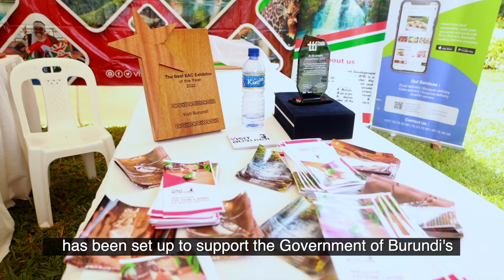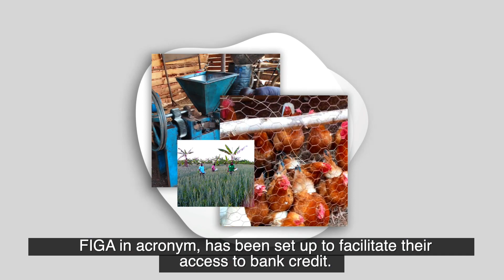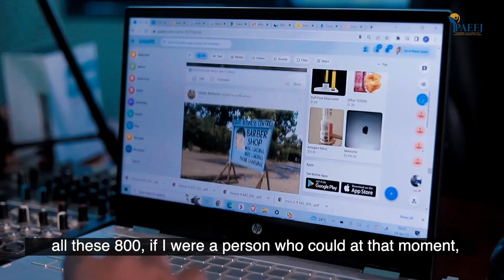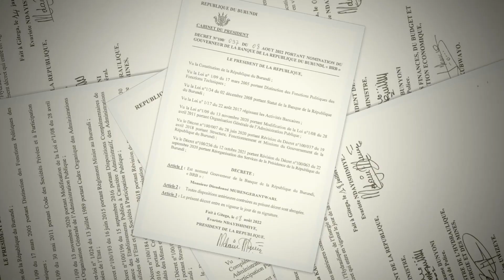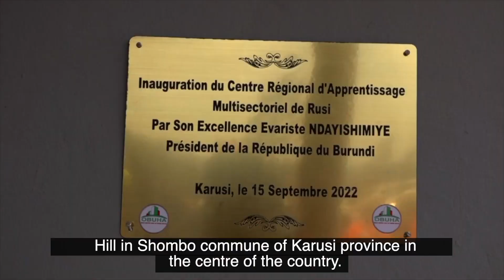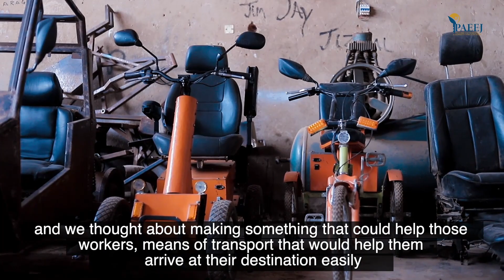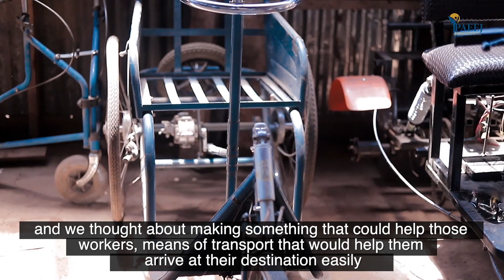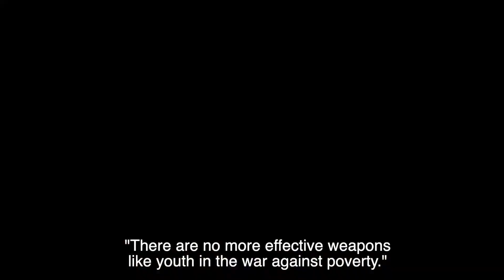Le Président SE Evariste Ndayishimiye, l'Ami des Jeunes